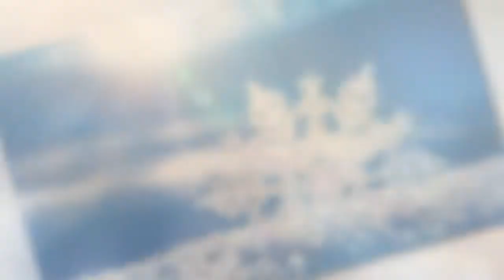Новости политики .Зима близко: В Европе призывают запретить отключать свет и газ за неуплату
. Новости политики .Новый рекорд: газ в Европе уже по $1600!

 – новости политики.

2 дня назад - В среду, в вечернем эфире «Беларусь 1» появилось новое ток-шоу «Понятная политика плюс»  - 60 минут прямой эфир: